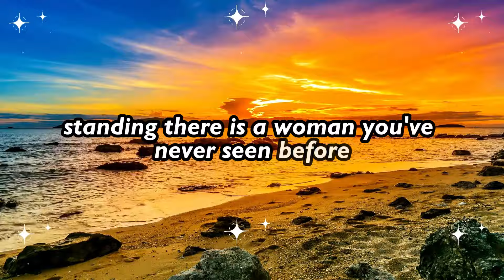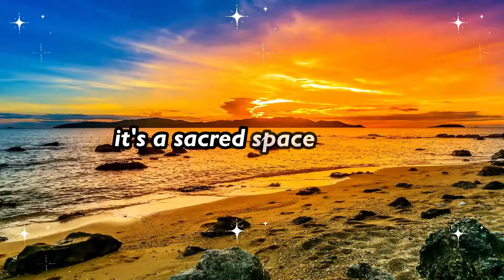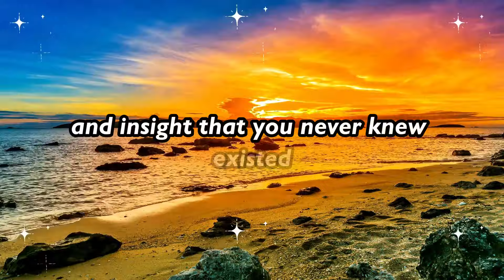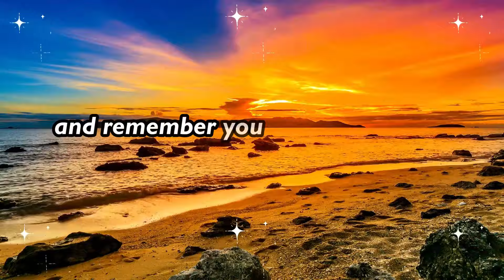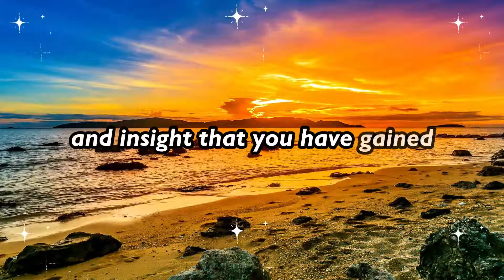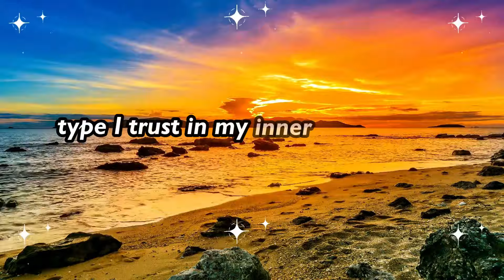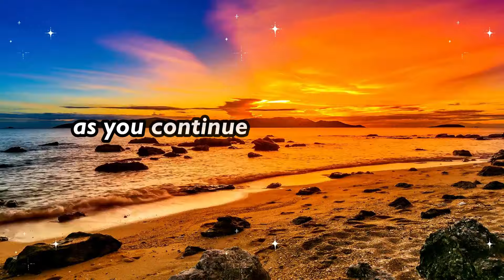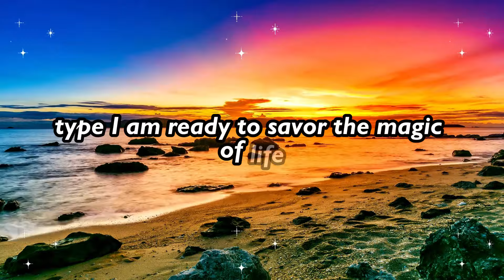👩‍💼 This woman is 🚚 bringing a white 📦 box to your house. There is a paper 📝 note on top of it... 📜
👩‍💼 This woman is 🚚 bringing a white 📦 box to your house. There is a paper 📝 note on top of it... 📜 God's message | God's Message